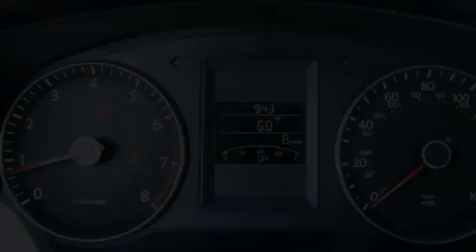2013 Volkswagen Jetta Puyallup WA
Year : 2013
 Make : Volkswagen
 Model : Jetta
 Engine : 2.5L I-5
 Trans . : 5 Spd Manual
 Exterior : Black
 Miles : 25
 Interior : Titan Black
 Stock : J18222

 2013 Volkswagen Jetta Puyallup WA